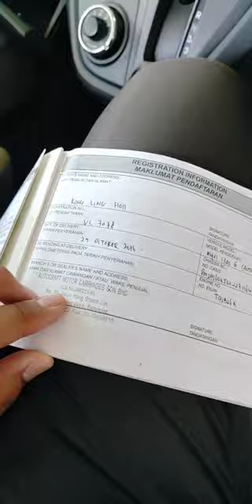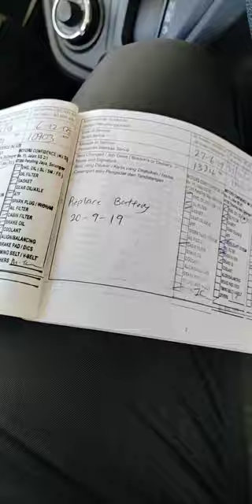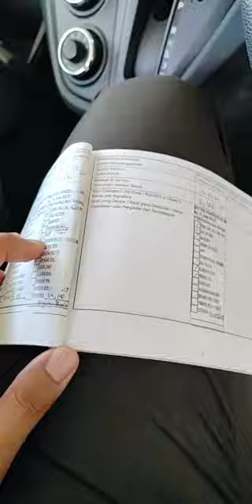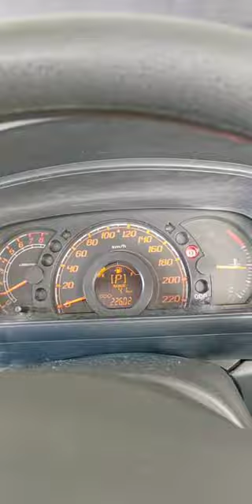MYVI G Spec 2016 - YANG SEBENAR CAR KING